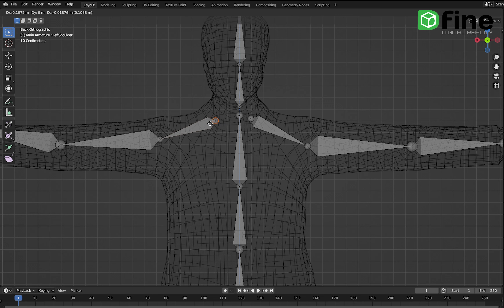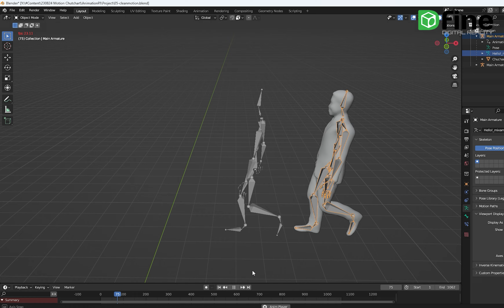MoCap + 3D Scan สร้างโมชั่นแคปเจอร์จากงานสแกน 3มิติ : Rokoko Smart Suit Pro II : คุณชัชชาติ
แค่มีชุด Rokoko Smart Suit Pro II คุณก็สามารถเป็นใครก็ได้...โดยวันนี้เราจะมาสวมวิญญาณเป็นผู้ว่าสุดแกร่ง
นั่นก็คือท่านผู้ว่า ชัชชาติ สิทธิพันธุ์ ผู้มีฉายาว่า "ผู้ว่าที่แกร่งที่สุดในปฐพี" เราจะแสดงให้เป็น Work-Flow คร่าวๆถึงการทำงานร่วมกันระหว่าง Model ของเรากับ Motion จากชุด Rokoko มีขั้นตอนอะไรบ้างและประสิทธิภาพการทำงานเป็นอย่างไรมาดูกันเลย